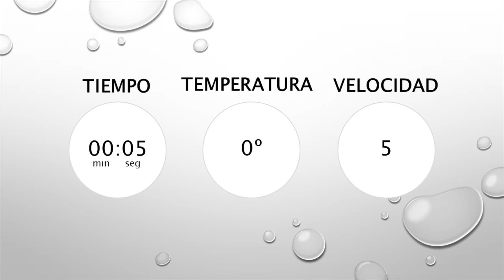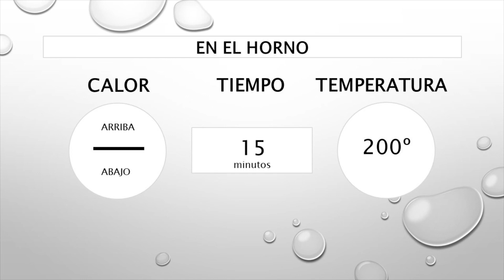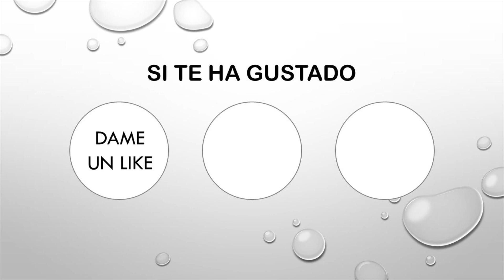Receta fácil Berenjenas a la parmesana con thermomix 💚receta subtitulada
Los ingredientes estan escritos en los primeros segundos de la receta, en la portada, podeis parar el video y apuntar los ingredientes

La realización de la receta paso a paso esta en el video, espero que os guste

Si hacéis la receta contármelo en los comentarios, me encantara leéros

Estoy aquí porque me encanta la cocina

Si queréis podéis escribirme estaré encantada de compartir mi pasión con vosotr@s

👍/ ❤️ Si os gustan las recetas

↪️ lo podéis compartir

🔔 activar la campanilla y

 🤩 Gracias

UC_JPSKQuaV5cLTfkUjTgSdg